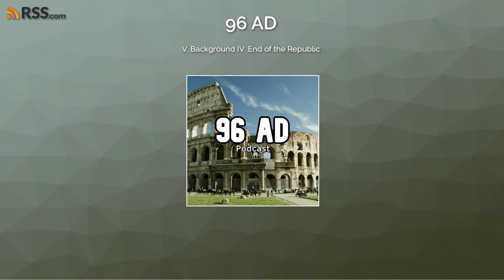V. Background IV: End of the Republic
In this episode I tackle the End of the Roman republic, why it happened, why it was Caesar that ended it. I delve into my personal model that describes why the Republic Ended